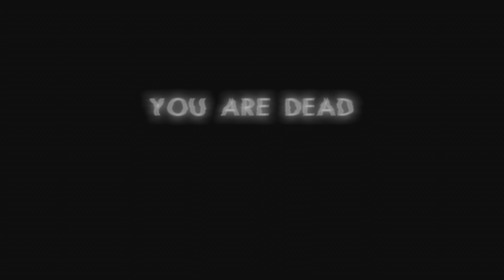Resident Evil 7 - part 5